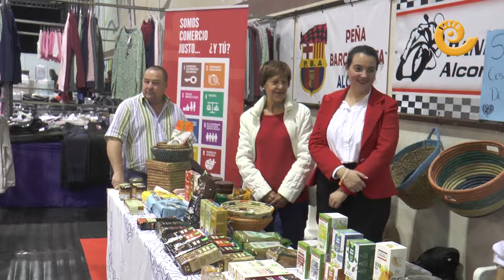V EDICIÓN Feria ALCORISA MUESTRA 2023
El viernes 20 de octubre de 2023 se inauguró la V feria Alcorisa Muestra en el pabellón de deportes de la población. La concejal de comercio Romina Formento tomó la palabra después de ver bailar a los danzantes de la villa. También tomaron la palabra José Luis Guillén, presidente de los comerciantes turolenses, Miguel Iranzo alcalde de Alcorisa y Joaquín Juste, presidente de la Diputación Provincial de Teruel.  Por delante un fin de semana para ver a 50 stands con comerciantes y asociaciones. Una cita que no te debes perder.